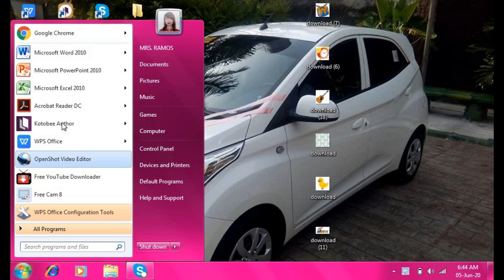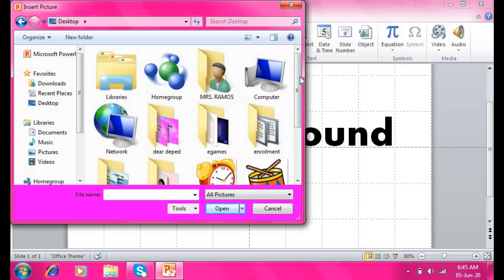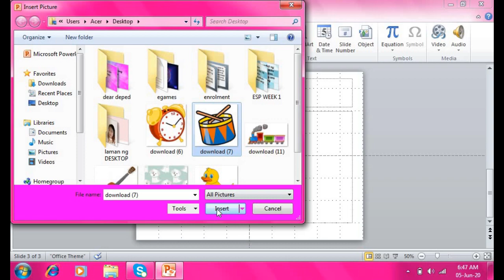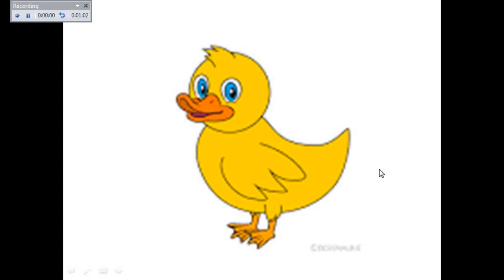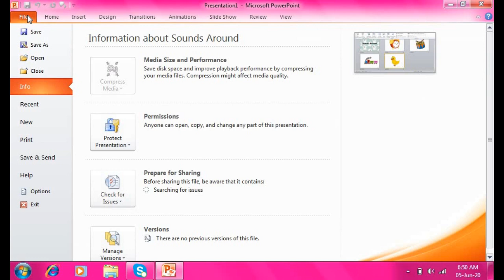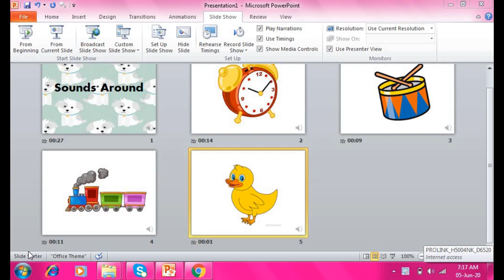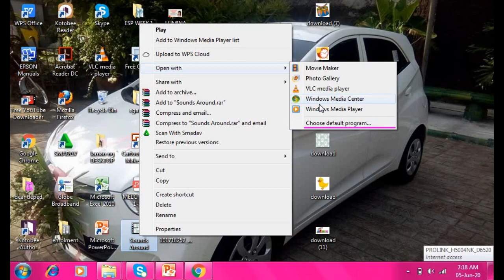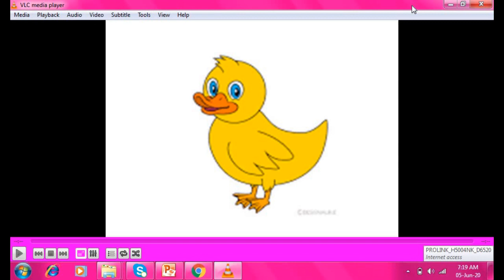How to make a video with narration in powerpoint | Full Tutorial | Teacher Kristinna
How to make instructional video using powerpoint / Full Tutorial / Tagalog / Teacher Kristinna
with audio

instructional video using powerpoint
instructional video using ppt
video maker
powerpoint making
instructional video
how to make video edits
how to make video with pictures and music
how to make videos in youtube
powerpoint to video presentation
powerpoint to video with sound
powerpoint to video with audio
powerpoint to video with animation
make video using powerpoint
make video using powerpoint 2007
make video using powerpoint 2010
make video using powerpoint 2016
make video using powerpoint 2013
make youtube videousing powerpoint
how to make video using powerpoint